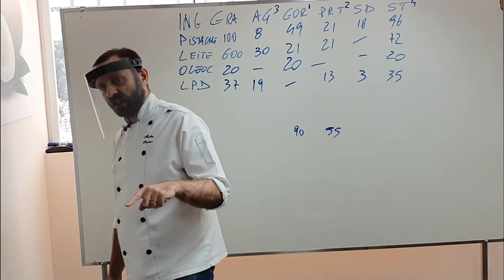Sorvete de chocolate duro na vitrine?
O açúcar pode estar sendo um problema no seu sorvete de chocolate. Para os sorvetes de frutos secos e chocolate, a quantidade de dextrose e de sacarose muda devido ao poder anticongelante!

Confira no vídeo o que fala o nosso mestre, Mirko Stortini!